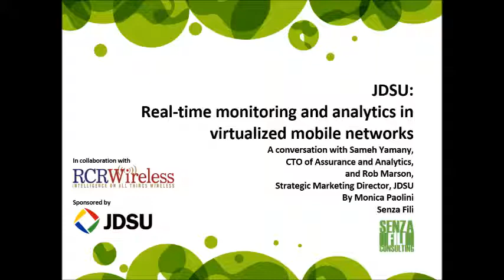JDSU: Real-time monitoring and analytics in virtualized mobile networks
A conversation with Sameh Yamany, CTO of Assurance and Analytics, JDSU, Rob Marson, Strategic Marketing Director, JDSU, and Monica Paolini, Senza Fili

A transcript of this conversation is included in the Senza Fili report “The emergence of the NFV ecosystem: Laying the foundation for a new way to run mobile networks,” published in collaboration with RCR Wireless.

You can download a copy of the report